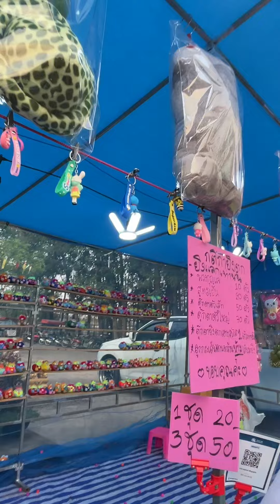เที่ยวงานวัด